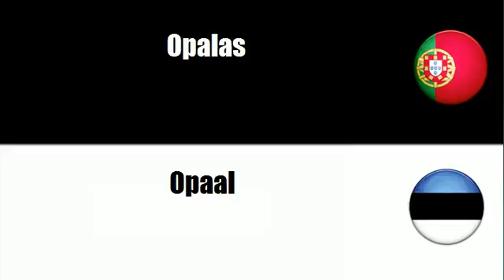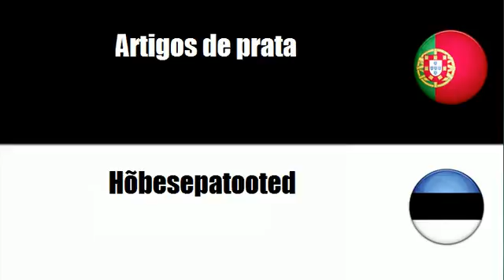Português+Estoniano = Joalharia e artigos afins